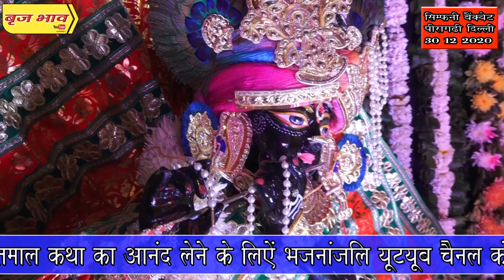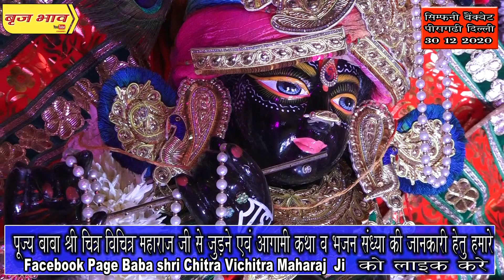सुपरहिट भजन 2021 - सांसों की माला पे सिमरु में पी का नाम | Sanso Ki Mala Pe Simru Mein | Vraj Bhav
सुपरहिट भजन 2021 - सांसों की माला पे सिमरु में पी का नाम एक बार अवश्य सुनें आनन्द आयेगा !

Baba Chitra Vichitra Ji Maharaj Sung Superhit Bhajan 2021 Sanso Ki Mala Pe Simru Mein Pee Ka Naam at Symphony Banquet Peeragarhi, Delhi on 30th December 2020.

☛ Singer Name:  बाबा श्री चित्र विचित्र जी महाराज

☛ Video Name: सुपरहिट भजन 2021 - सांसों की माला पे सिमरु में पी का नाम

© Copyright: Vraj Bhav (बृज भाव)

❤ सोने मुखड़े दा लेन दे नजारा वे तेरा केडा मूल लगदा

Watch “सुपरहिट भजन 2021 - सांसों की माला पे सिमरु में पी का नाम" by बृज भाव

सुपरहिट भजन 2021 - सांसों की माला पे सिमरु में पी का नाम | बाबा श्री चित्र विचित्र जी महाराज | 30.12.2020 | पीरागढ़ी, दिल्ली | Radha Krishna Bhajan | बृज भाव